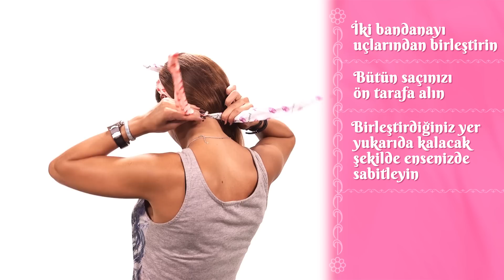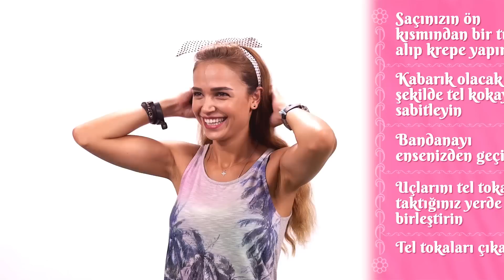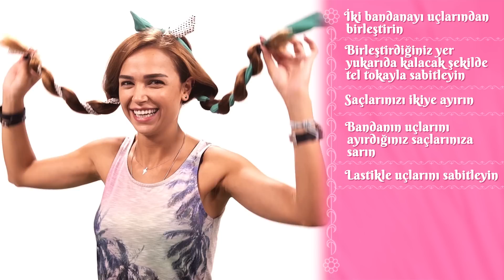Tel Bandana ile Yapabileceğiniz 6 Kolay Saç Modeli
Hepsi çok güzel 😍

Oyuncular:
Cansu Kanlıkaya